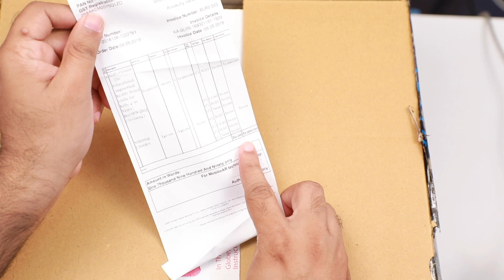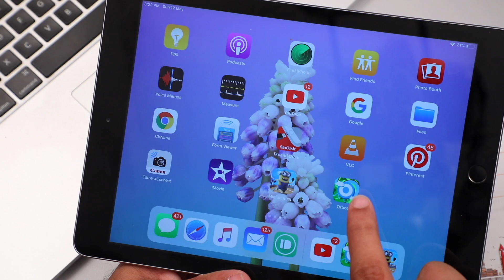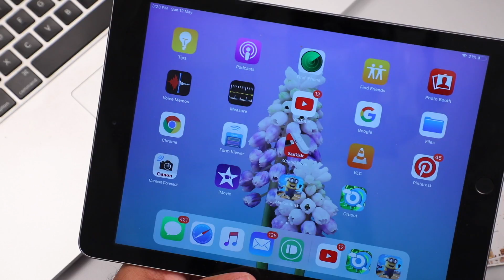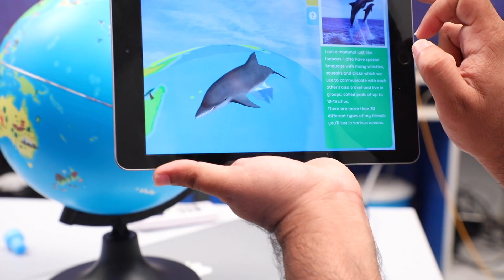കളിക്കുകയും ചെയ്യാം പഠിക്കുകയും ചെയ്യാം 🐎🦉🦆🐂| Shifu Orboot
Space Educational Game, Black (60 Cards)
Shifu Orboot - The Educational, Augmented Reality Based Globe for Kids, 4-10 Years

Orboot globe + app takes the child on an augmented reality-based journey around the world. Fun, interactive. Educational. (No borders or names on the globe)The box comes with a 10" globe, passport,
stamp, country flag stickers, and a detailed help guide Compatibility - compatible with - iPad 3 and above, iPad mini 2 and above, iPhone 6and above